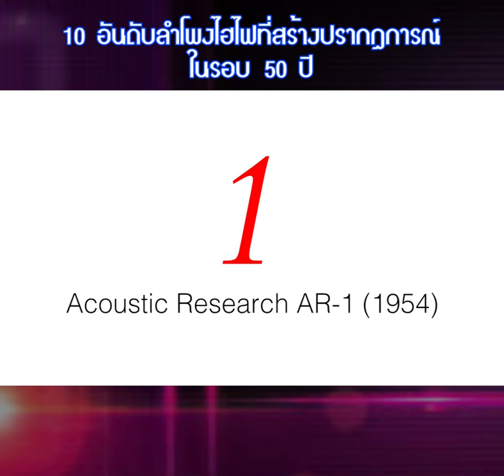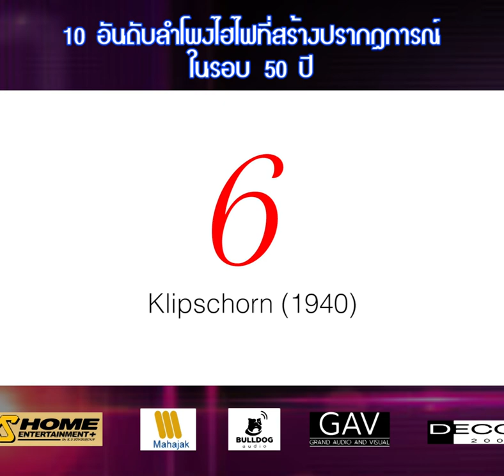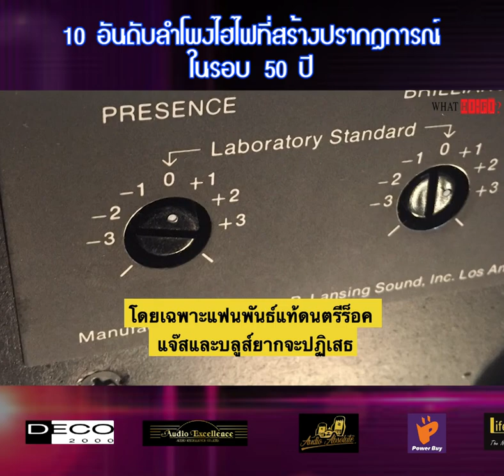10 อันดับลำโพงไฮไฟที่สร้างปรากฏการณ์ในรอบ 50 ปี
ลำโพงดังในอดีต ที่เคยสร้างปรากฏการณ์ให้กับวงการเครื่องเสียงโลกในรอบ 50 ปีที่ผ่านมา